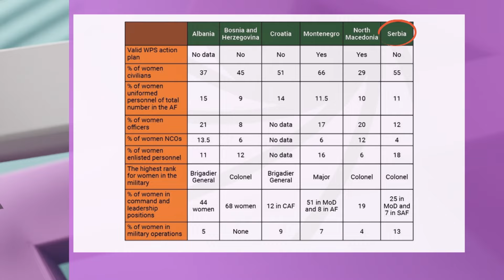RADO ŽENE IDU U VOJNIKE: Šta kažu o vojnom roku?